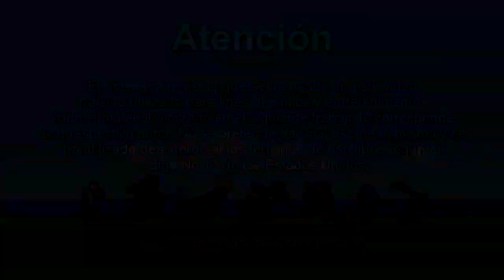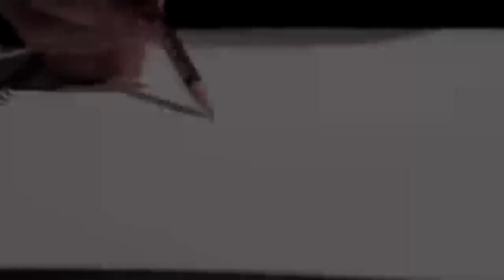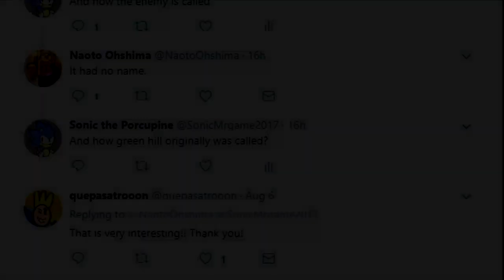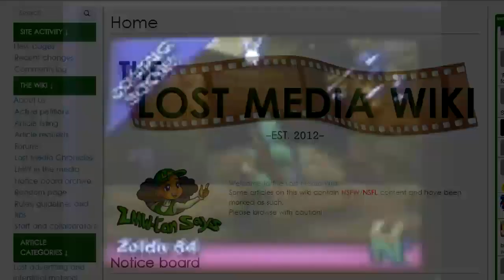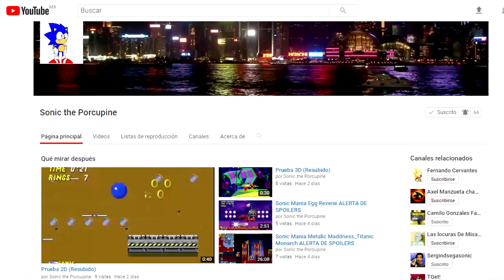La beta de Sonic The Hedgehog #2.ft Sonic The Porcupine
Que tal amigos; siento mucho la inactividad estas semanas (2 para ser exacto) el dia de hoy es traigo una super colaboracion con un buen amigo; sonic the porcupine; en este video analizaremos la beta de unos de los mejores juegos de la historia para muchos. Analizaremos desde el concepto de este juego, hasta que se lanzó!
Espero que les Guste este super video jeje.